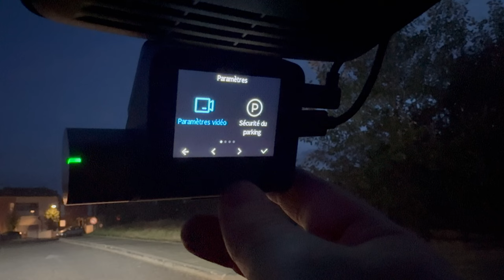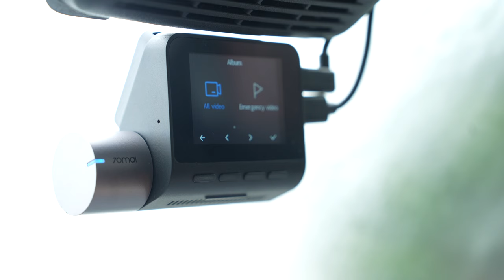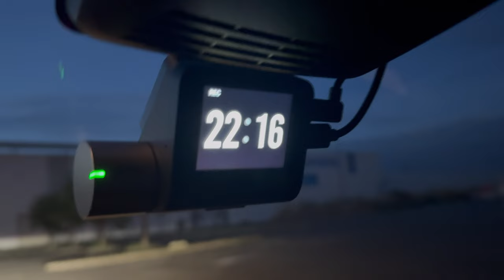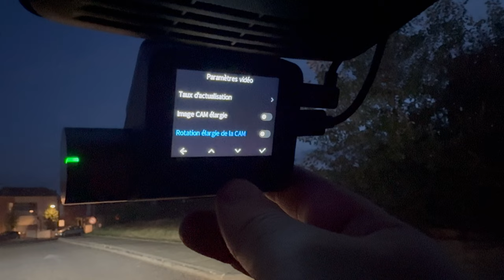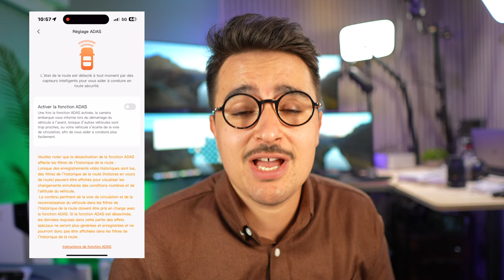DASHCAM A510 70mai : Connecter et protéger son véhicule avec une dashcam facile d'installation !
J'ai installé une Dashcam superpuissance pour ma compagne ! La A510 de la marque 70mai va surveiller l'avant et l'arrière de sa voiture

POUR UNE AIDE DANS LE CHOIX DE VOTRE MONTRE CONNECTÉE :
Allez dans la rubrique "aide-montres" du discord :